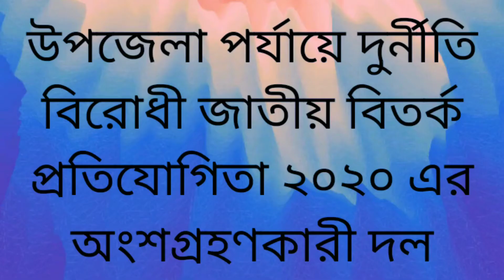মোসাঃ ফারজানা আক্তার, কিশোরপুর উচ্চ বিদ্যালয়।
Participating party of the National Anti-Corruption Debate Competition 2020 at the upazila level. Controversy topic: Family plays a key role in creating anti-corruption sentiment.